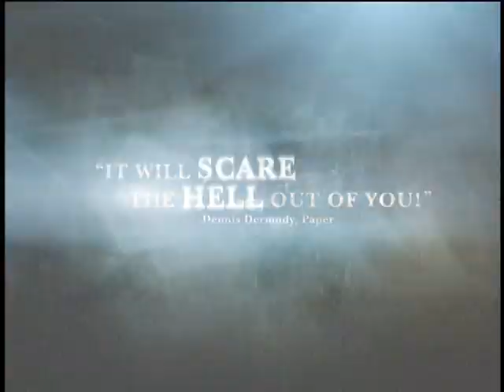High Tension Trailer - Horror - 2003 - What was this place before -was an old farm - Alexander Aja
High Tension 2003 Directed by Alexander Aja starring Cecile de France and Maiwenn.